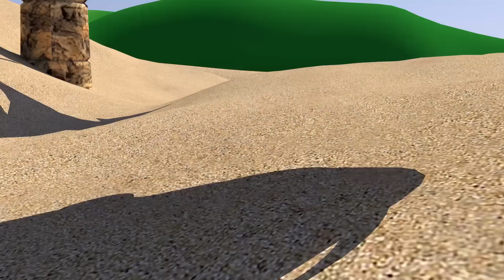London Bridge is Falling Down | Nursery Rhymes | Funny Bunny Compilation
🎶 Welcome to our magical world of nursery rhymes! 🎶 Join us in this whimsical adventure as we embark on a journey to save the iconic London Bridge from falling down! Watch as our adorable Funny Bunny friends team up to tackle hilarious challenges and rebuild the bridge in their own charming way. With catchy tunes and delightful animations, your little ones are sure to giggle and sing along! 🐰🎵 Let's learn, laugh, and play together in this heartwarming compilation of nursery rhyme fun! 🌟